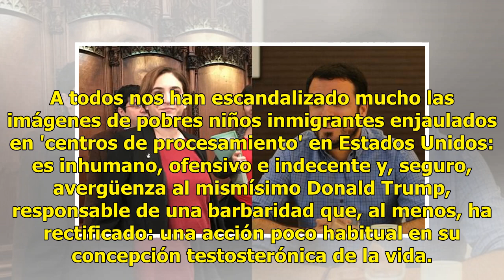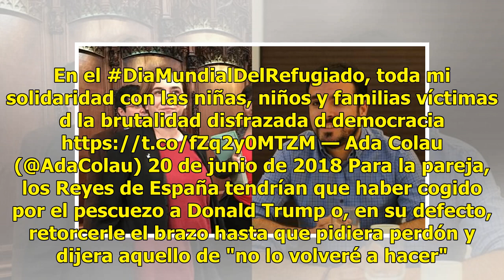Garzón, Colau y su manía persecutoria contra los Reyes